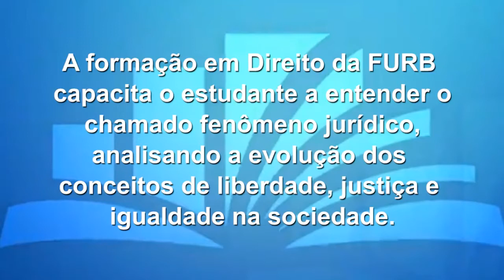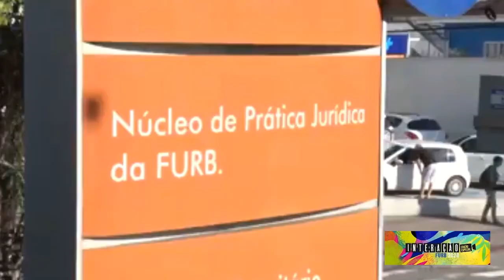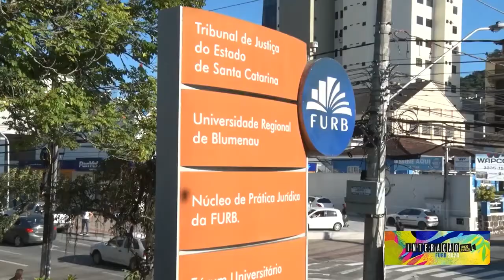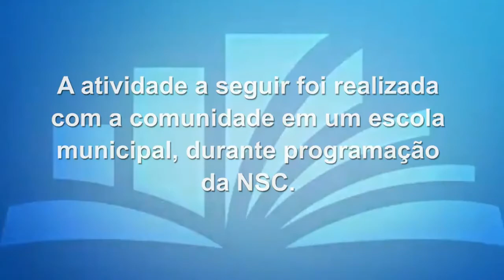Direito | Conheça o curso